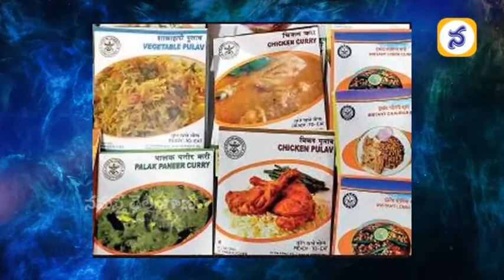గగన్‌యాన్ కోసం స్పెషల్ ఫుడ్ ప్యాక్స్ - DRDO's Food Menu For Gaganyaan Astronauts - NamastheTelangana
భారతీయ వ్యోమగాముల కోసం రక్షణ ఆహార పరిశోధనా సంస్థ సరికొత్త ఫుడ్ ఐటంస్ తయారు చేసింది.